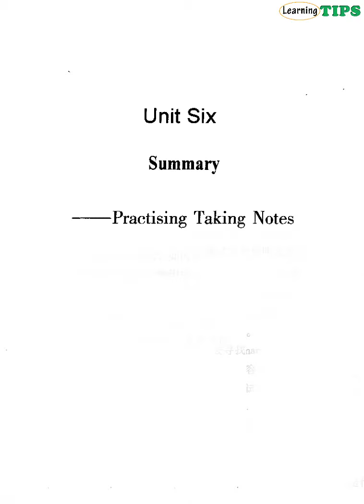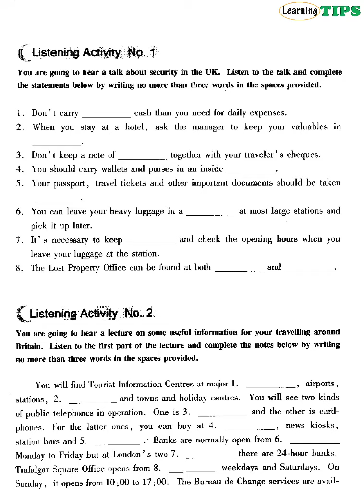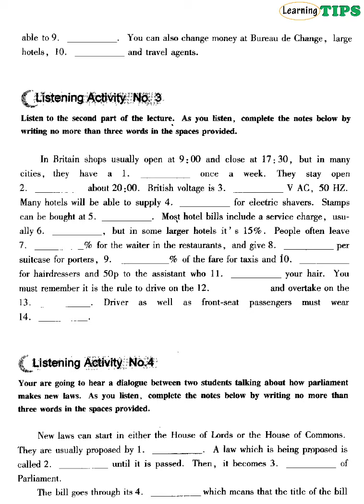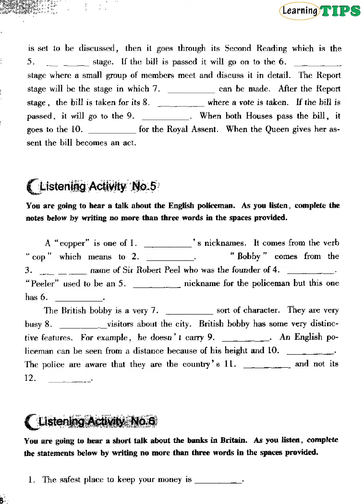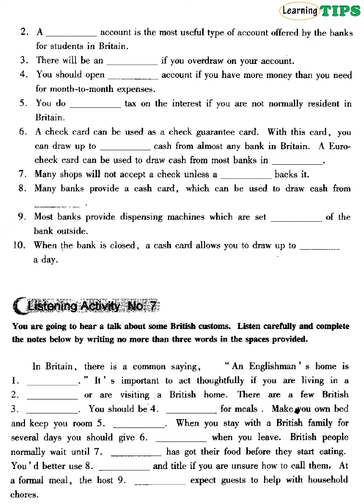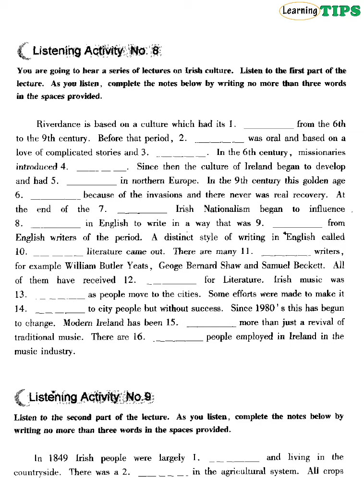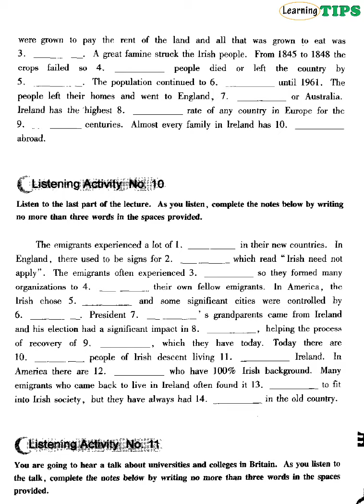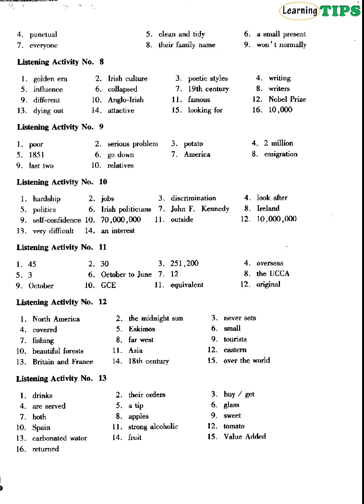Ielts listening Strategies Unit 6 Part 1